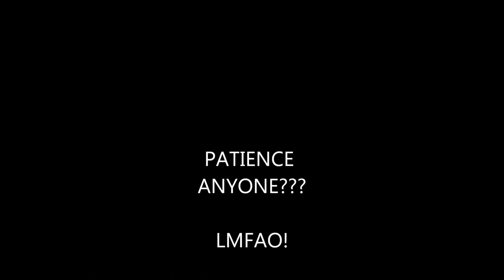DiEtWiTcH PrOjEcT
Diets suck don't they? Especially during the holidays! Worst afterwards when you step on the scale and realize WTF! I just lost 10lbs...and gained it right back! Crap B*lls! LMFAO! Oh well back to the drawing board! sigh. as I put on my trendy sketchers..( Sketchfit) sneakers that are hard enough to walk in let alone. rocking back and forth. Like trying to walk on moving logs in water! Yeah now try running in them wooohoo! What Freakin fun! Just don't trip over your feet and land flat on your face! lol!...but seriously who's this all for? Well I work out and eat right for me..if you don't like what I look like ..BITE ME!